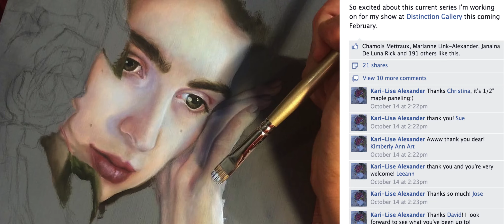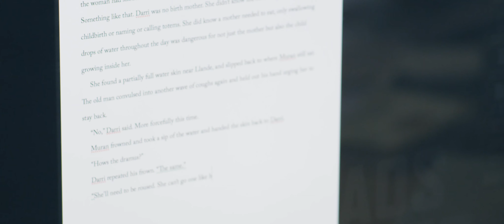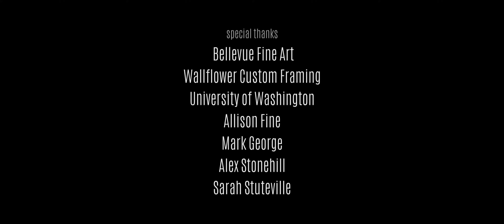Overlooked Details: An Artist's Journey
This is a story about resilience – about what it really takes to be an artist.

This is the story of Kari-Lise Alexander, an acclaimed oil painter whose work has been shown at international galleries. Along with her husband, author K.M. Alexander, and friend, woodworker Steve Leroux, Kari-Lise recounts her past and present struggles and shares what she's learned along her journey. It’s not just talent. It will never be perfect. And success is not a destination.

Learn more about the Emergence Series, of which this film is a part,

DIRECTION & EDITING:
 Scott R. Wilson

CINEMATOGRAPHY:
 Scott R. Wilson
 Mark George

 University of Washington Communication Leadership
 Allison Fine
 Mark George
 Alex Stonehill
 Sarah Stuteville